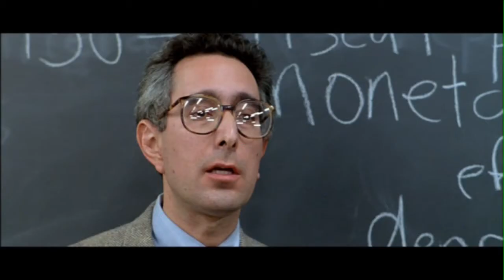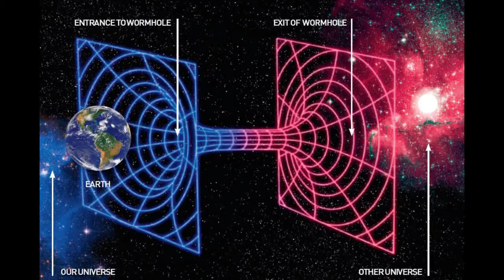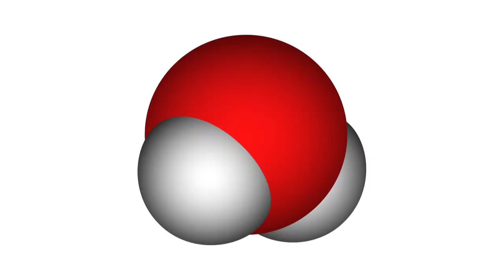Thrill Collins Glastonbury 2014 Times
Hello all.

We're back at Glastonbury again this year so thought we'd be a bit more proactive at advertising our stage times and days. As we received a nice bit of press last year, we thought (in Glasto tradition) that we'd be responsible and make an online ad out of recycled media.

Hope to see you there! TC3 x